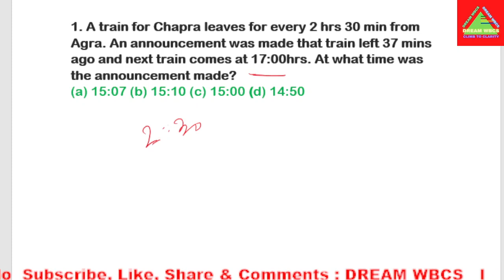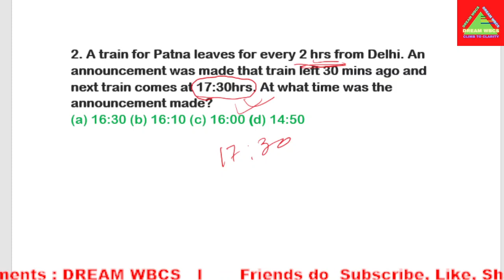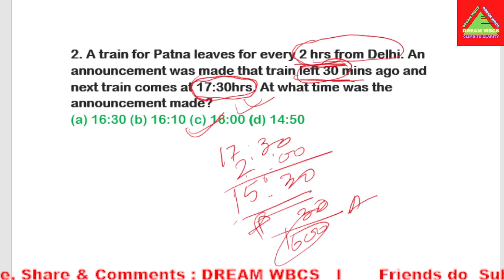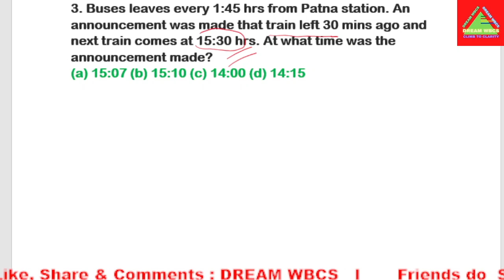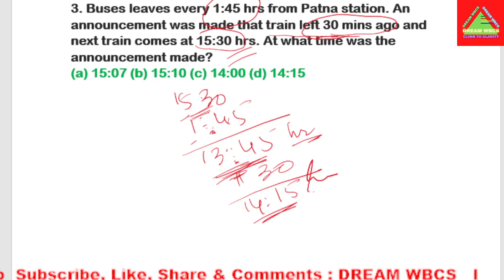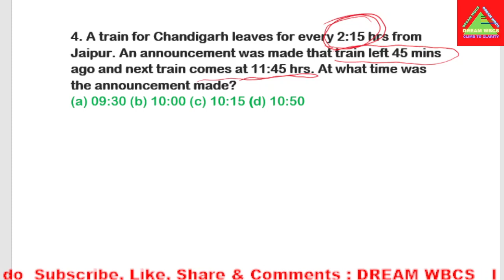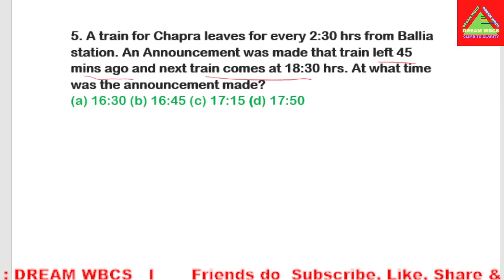Time Speed & Distance Train maths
Time Speed & Distance Train maths time speed distance wbcs wbpscexam pcsexam cgl rrb ntpc gd clerk bengali bangla bangla